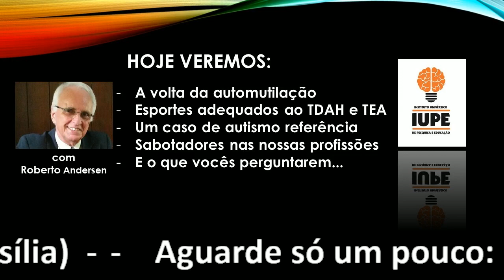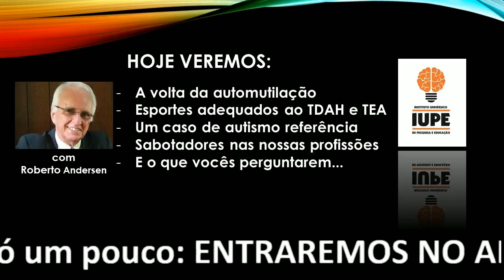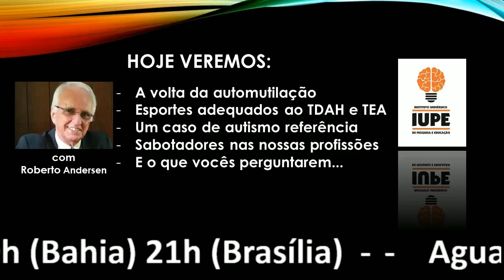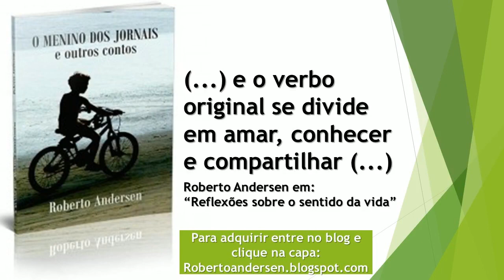Educação e outras reflexões-07-fevereiro-2018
Uma conversa sobre os mais importantes temas educacionais do momento.